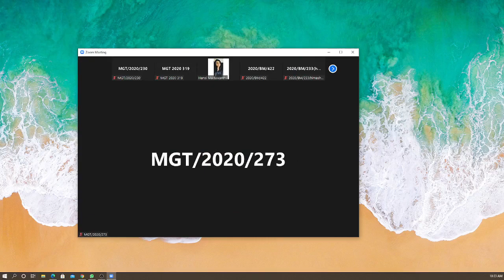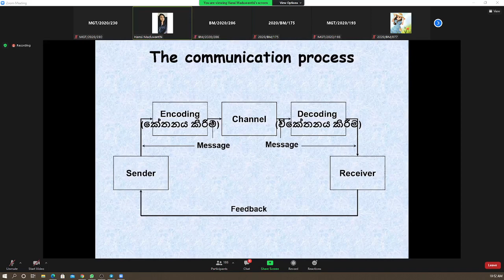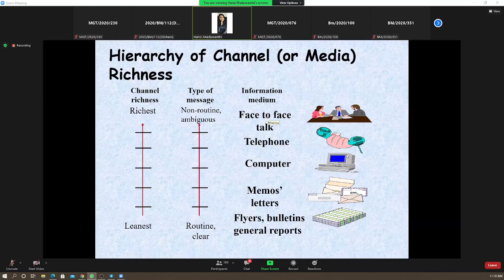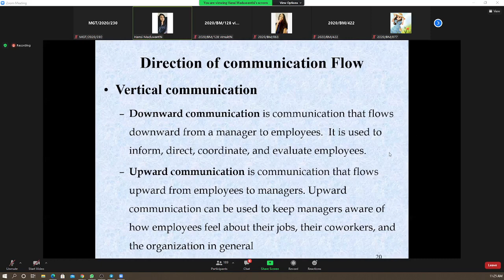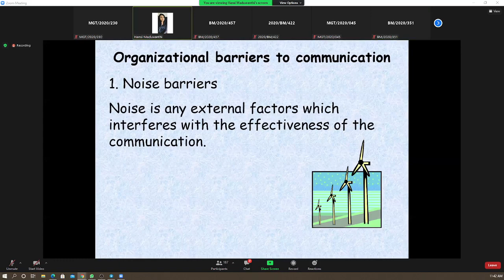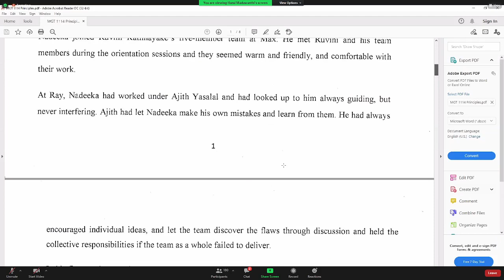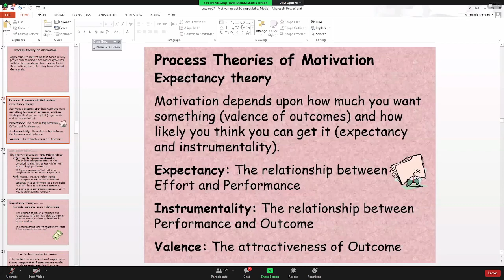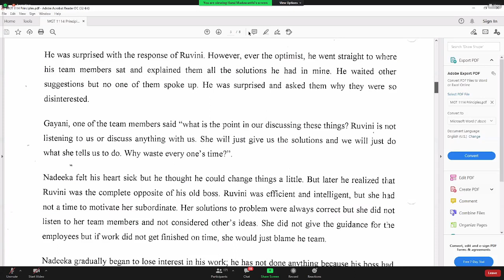2021 09 01 COMMUNICATION & CASE STUDY